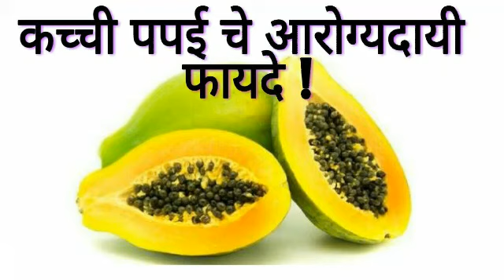Health benefits of Papaya